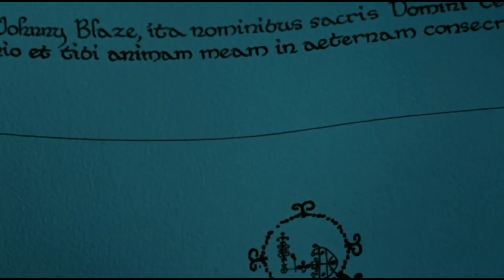Призрачный Гонщик | Джонни Блэйз отдал душу Дьяволу.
Название: Призрачный гонщик
Оригинальное название: Ghost Rider
Год: 2007
Страна: США, Австралия
Слоган: «Когда-то он заключил сделку во имя любви»
Режиссер: Марк Стивен Джонсон
Жанр: Боевики, Триллеры, Фантастические.
В главных ролях: Николас Кейдж, Ева Мендес, Уэс Бентли, Питер Фонда, Сэм Эллиотт, Мэтт Лонг, Ракель Алесси, Бретт Каллен, Донал Лог, Тони Гоустхок.
Когда-то давно, один байкер по имени Джонни Блэйз ради любви заключил с дьяволом сделку, в которой конечно же на кону стояла его душа. Много лет байкер Джонни жил не тужил, но вот пришло время расплаты. И теперь Дьявол превратил его в своего слугу, наделил силой, и дал имя – призрачный гонщик. С тех пор Джонни по ночам колесит на огненном байке и собирает на земле дань для своего дьявольского босса. Но светлая сторона в нем все-таки еще осталась и кто знает, на что она способна…
Фильм «Призрачный гонщик» – очень яркий и интересный боевик в стиле фэнтези. Оригинальность сюжета и современные съемки со спецэффектами делают этот фильм незабываемым, и который можно просмотреть не один раз.